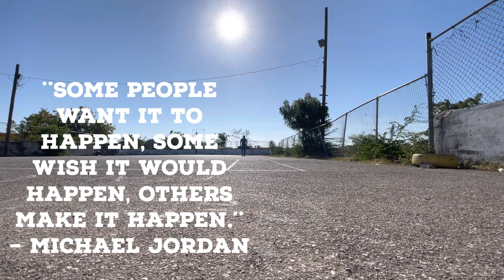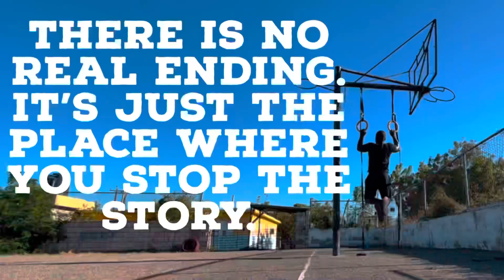My Journey To Redemption!! '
The mind is the hardest aspect to convince when you
are proposing the idea of change. It is a hard process indeed, but once you got the
mind convinced and saying, “Yea, you know what. That change thing you were
talking about. Sounds like a pretty good idea,” then you can move forward to the
next physical step of change. Literally, GET OFF THE COUCH AND STEP OUTSIDE.